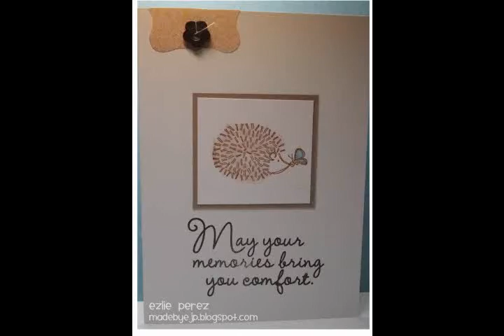card-sympathy.wmv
From start to finish - a card with stamps and punches.  Stamps from: The Stamps of Life and Stampin Up!
Subscribers - leave a comment to be entered in for a giveaway!